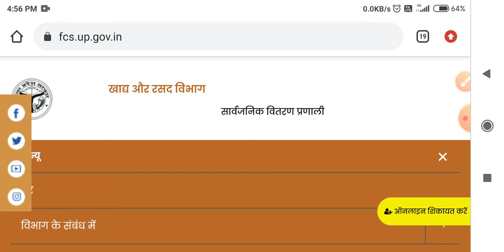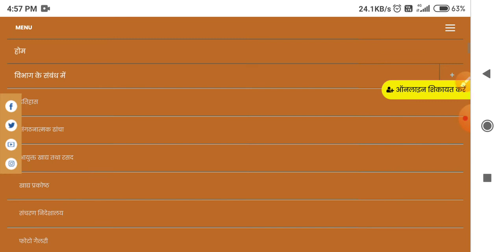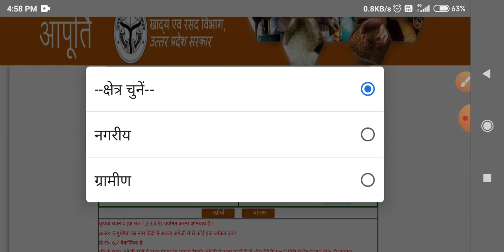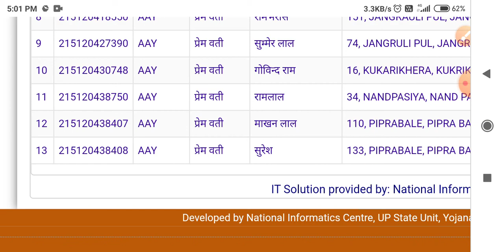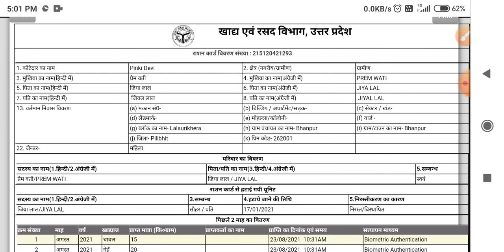up ration card details check kaise karen | how to check ration card details in uttarpradesh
hello doston swagt h aap sabhi ka hamare youtube channel me.aaj ki is video me hmne apko bataya ki up ration card details check kaise Karen .